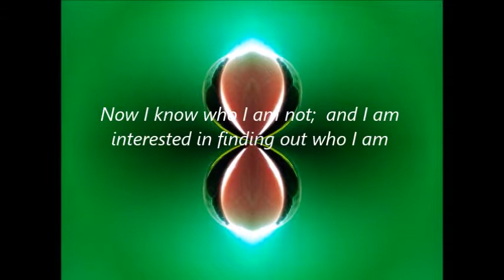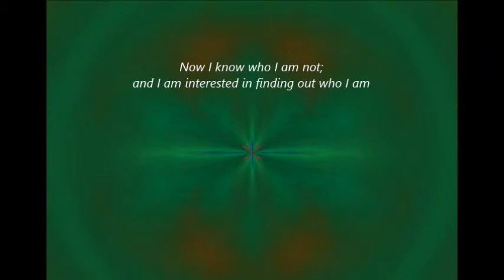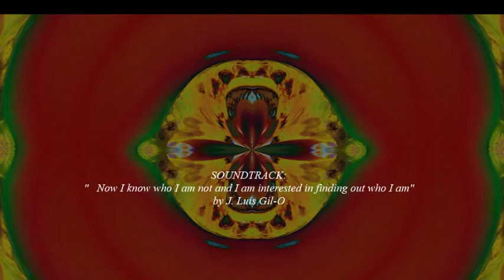Now I know who I am not; and I am interested in finding out who I am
ABOUT THIS SONG:
Today while doing this song in
Copenhagen I had this thought and
knowingness about myself:
" Now I know who I am not;  and I am interested in
finding out who I am "
Hoy mientras hacía esta canción en
Copenhague tuve este pensamiento y
conocimiento de mí mismo:
"Ahora sé quién no soy, y estoy interesado en
descubrir quien soy "